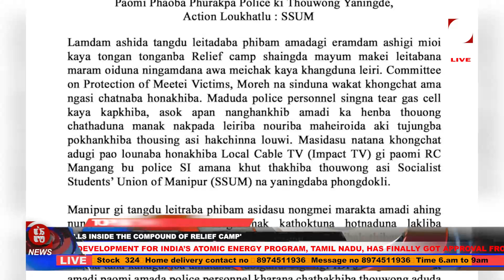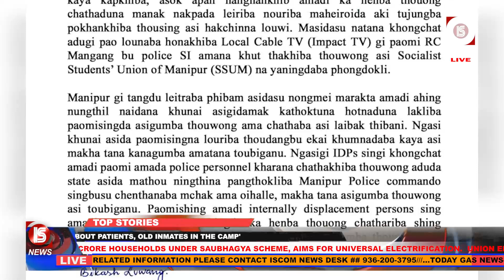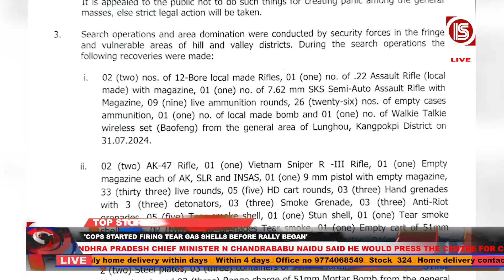LIVE - ISCOM - FLASH NEWS 12:00 NOON MANIPURI 2 AUGUST 2024